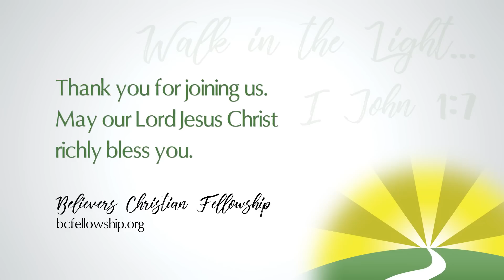230506 - Abraham Mairah: From the Invisible God to the Visible, Incarnate One